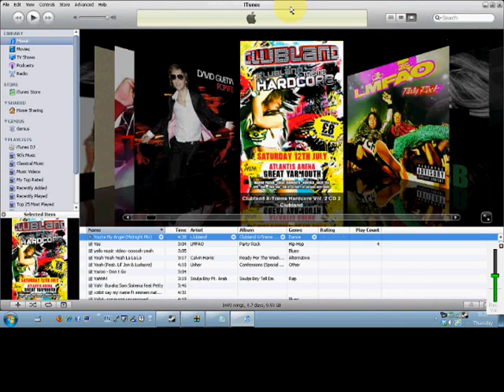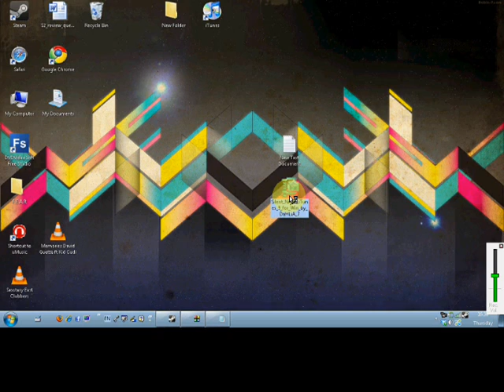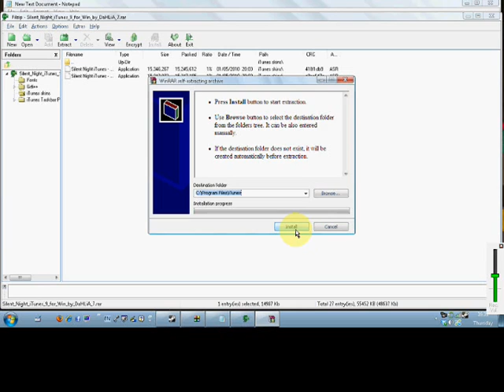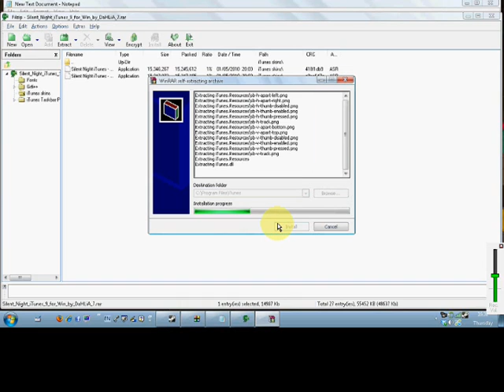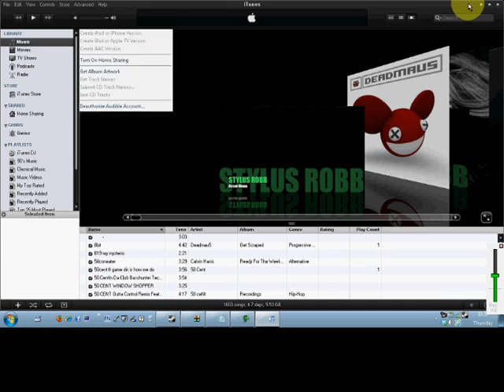How to customize iTunes 9 Windows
This is a quick tutorial on how to customize your iTunes 9 on windows.
It took me a really long time to figure out, and I want to save your time and now I'm teaching you. By the time I found the skin, there weren't any tutorial, but I don't know about now. I didn't make the skin for iTunes though.
No need to restart your computer or anything, takes 5 minutes in total. (well a bit more to download)